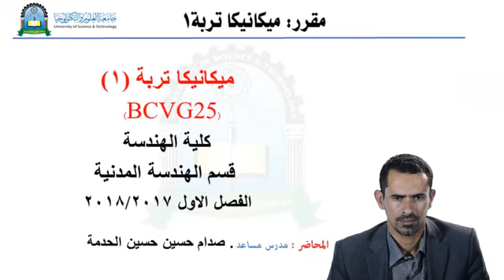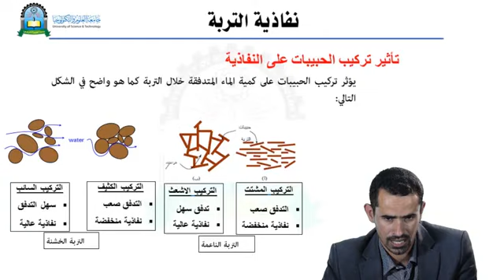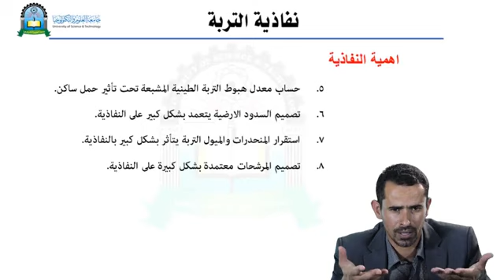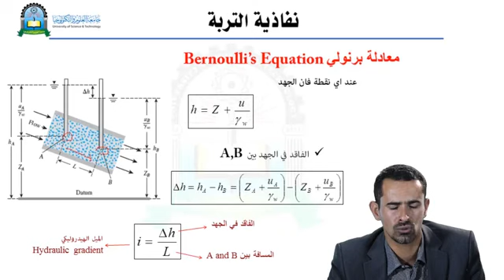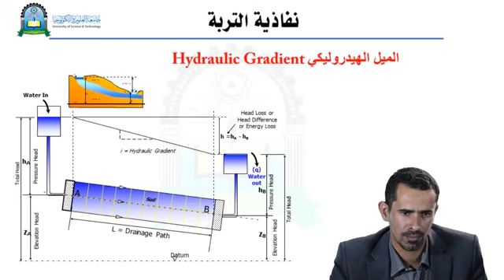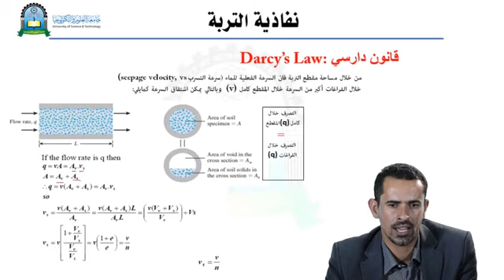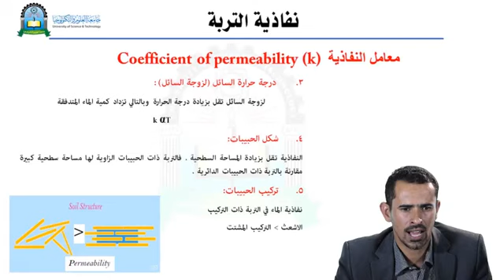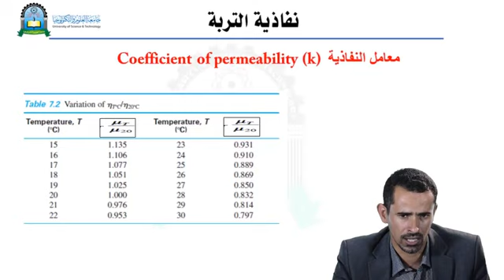الحلقة الحادية عشر النفاذية مقرر ميكانيكا تربة1360P